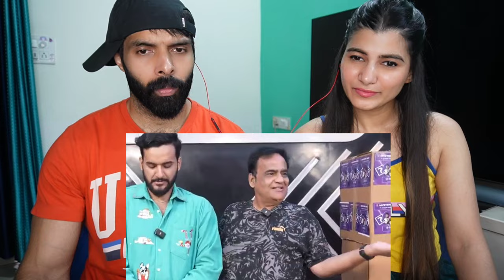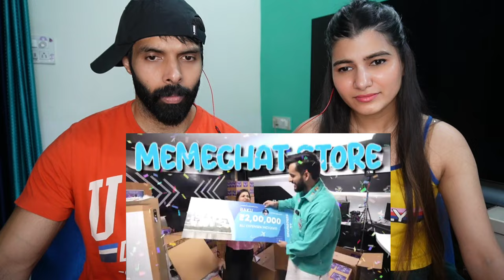I Got 100 Mystery Gifts on my Birthday FT.@triggeredinsaan | Fukra INSAAN Reaction !! Deepak Ahlawat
I Got 100 Mystery Gifts on my Birthday FT.@triggeredinsaan | Fukra INSAAN Reaction video | Deepak Ahlawat